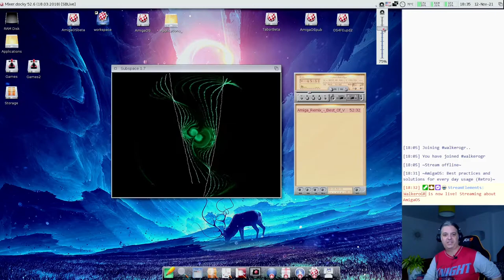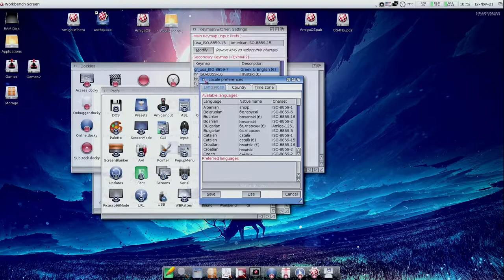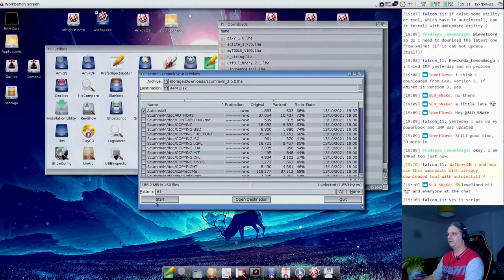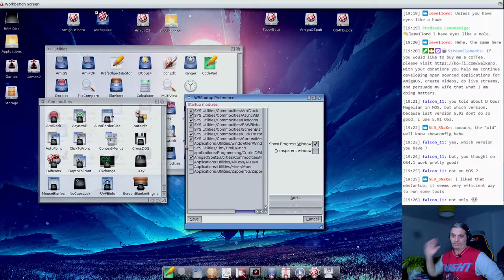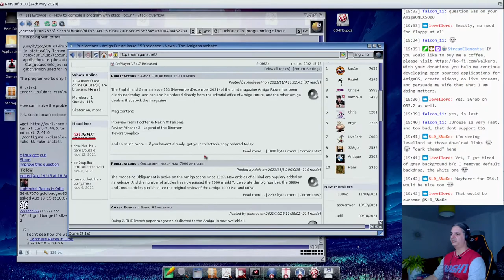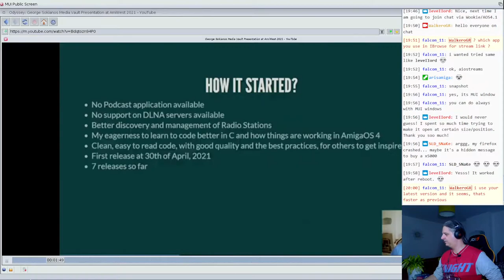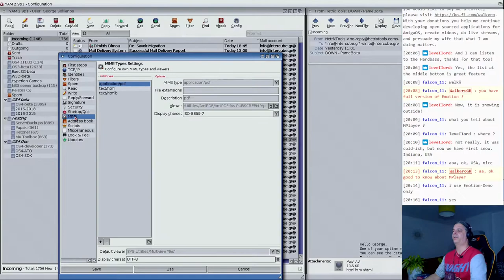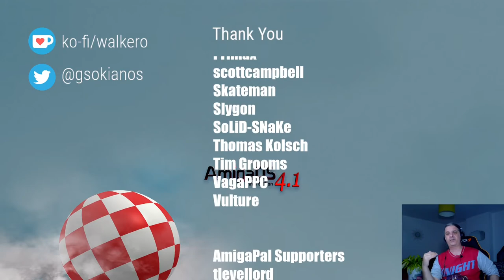AmigaOS 4.1 FE #3 - Using the internet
Every day most of us use our computers and mobiles to connect with other people, get entertained and find necessary information online. Let's see how you can do those things with AmigaOS 4.1 FE.

During this video you will see the following :
► The software comes with AmigaOS 4.1 FE and can be found under Utilities folder.
► The different available browsers AWeb IBrowse NetSurf and Odyssey with their limitations and advantages
► How to watch Twitch streams and talk with the other people who watch the same channel with you, using aiostreams and WookieChat
► How you can watch YouTube videos in Workbench or in the Odyssey browser.
► How to read and reply to emails using Yam and how you can view HTML emails using NetSurf.
► Using PFTP for accessing FTP servers
► Setup an FTP server on your machine to exchange files on your local network with A-FTP

This video was created during my stream where every Friday at 7:30 CET, we discuss AmigaOS, look at utilities and applications to install, and learn how we can fix issues that may occur. While we were doing all the above, we discussed tips and tricks, ideas and how to use AmigaOS every day.

Background image by:
Hyperion Entertainment
AmigaOS 4.1 FE